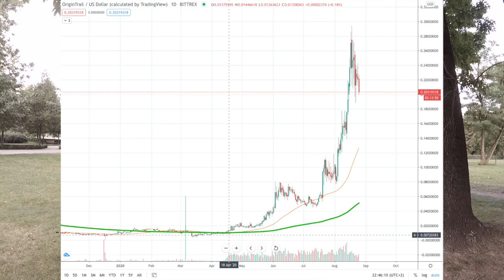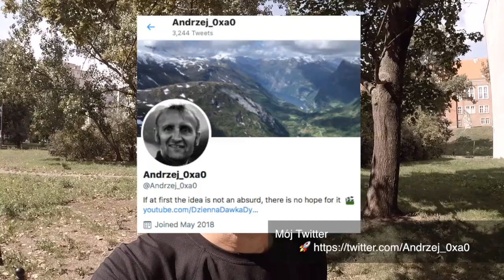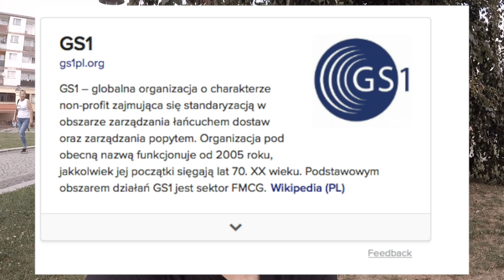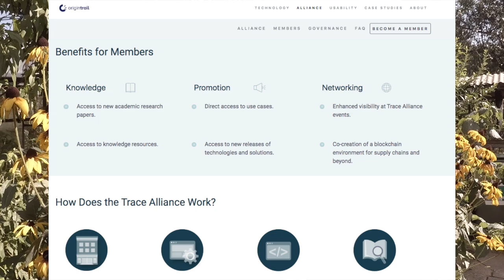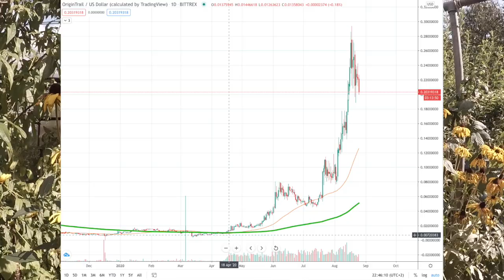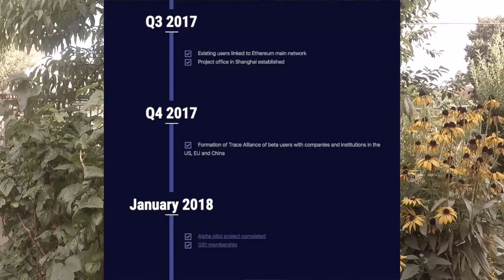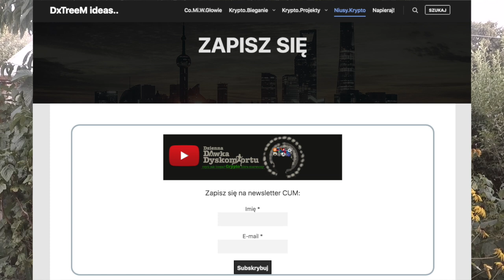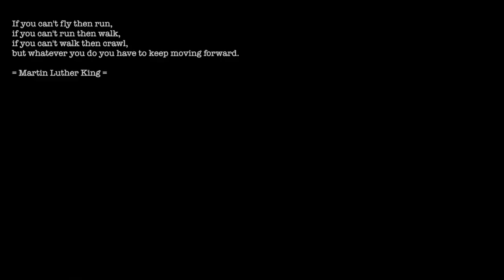🔗 OriginTrail (TRAC): ROZWIĄZANIA dla WALMART czy Target (DOSŁOWNIE)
tym razem przyglądam się protokołowi OriginTrail (TRAC) który zapewnia interoperacyjność i usprawnienia w obszarze łańcucha dostaw. Zbudowali kawał ciekawej tech na bazie Eth. Obecnie duże sieci jak Walmart czy Target pracuję nad integracją ich protokołu.

🎵 MUSIC 🎵
 🎤 Artist: Rage Against the Machine (instrumental cover)
 🎤 Title: Wake up

📌 REFERENCE 📌
 ✔ ORIGIN TRAIL